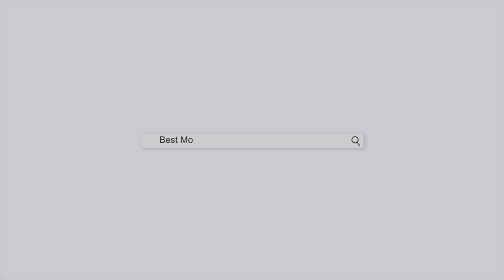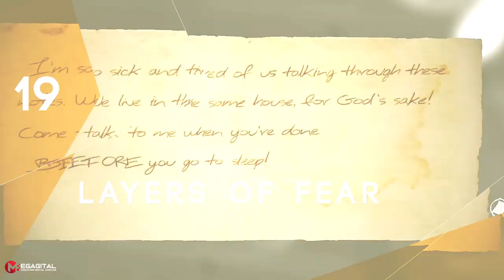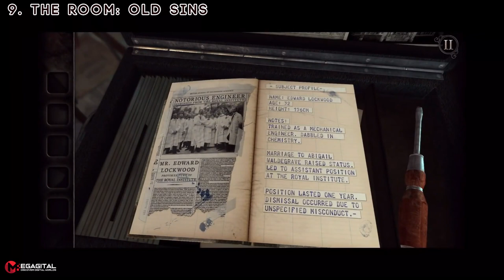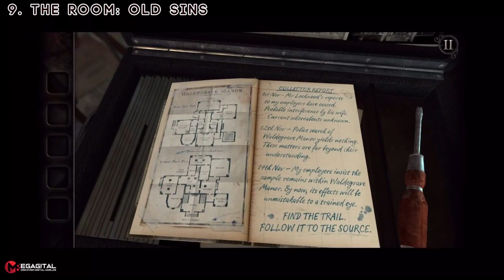Top 20 Mobile Games with MIND BLOWING Graphics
Mobile gaming has become an increasingly immersive and visually spectacular experience thanks to incredible advancements in graphics technology. In this article, we covered some of the top mobile games with best graphics. Without further ado, here are the mobile games with best graphics!